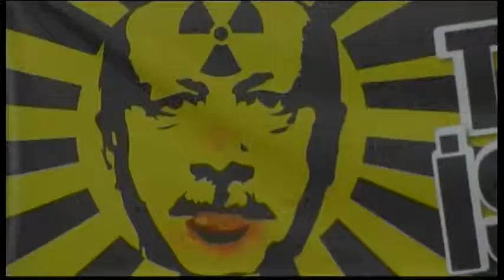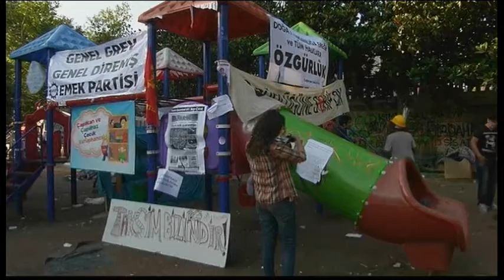4058WD CORRECTION-TURKEY-ISTANBUL MORNING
4058WD CORRECTION-TURKEY-ISTANBUL MORNING